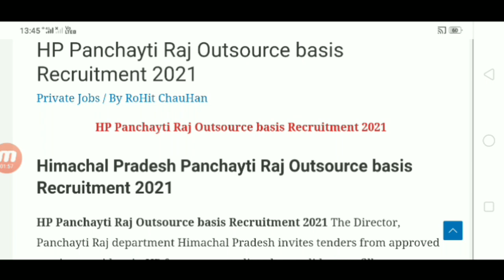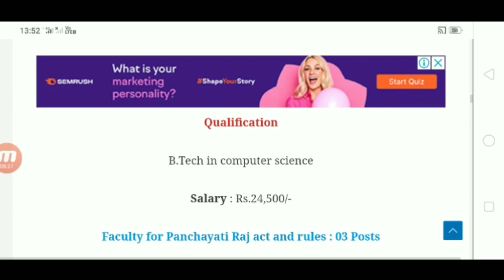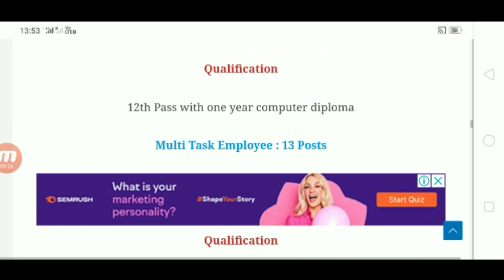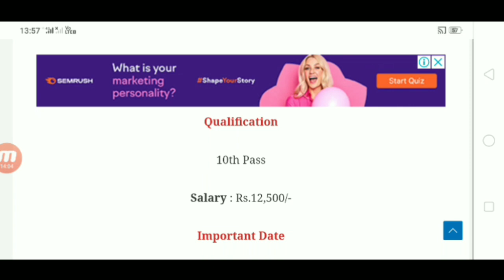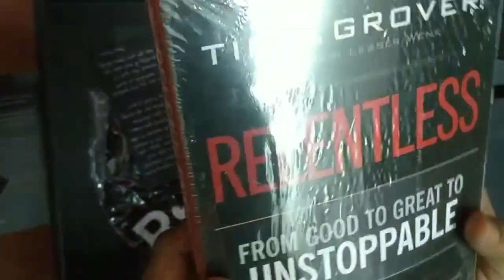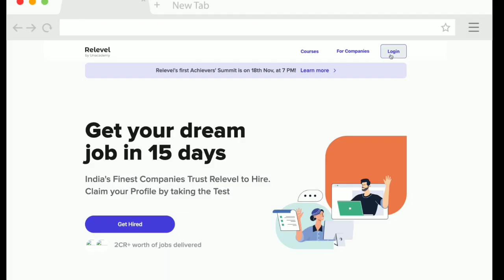HP Panchayati Raj Department Outsourcing Recruitment 2021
Buy Important Test series

himachal police bharti 2021
clerk job in HP
govtjobs4you
tgt jobs in HP
pgt jobs in HP
dc office kullu recruitment 2021
hp pwd mtw recruitment 2021